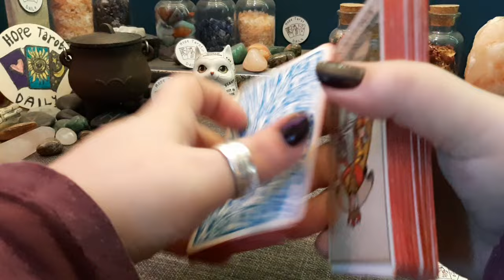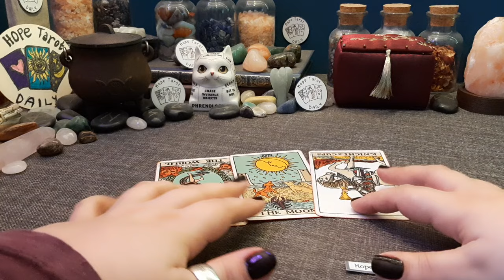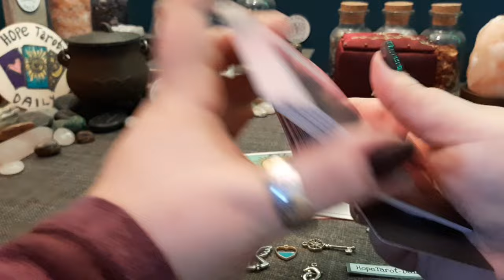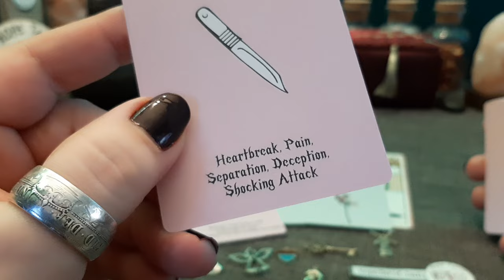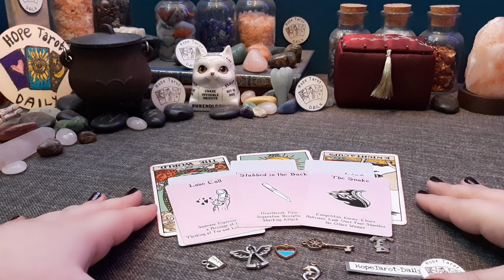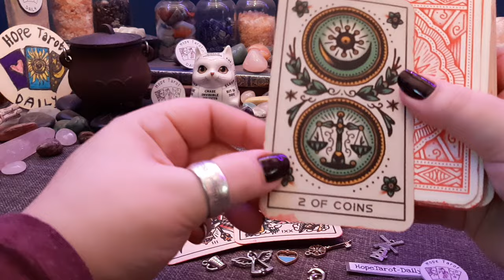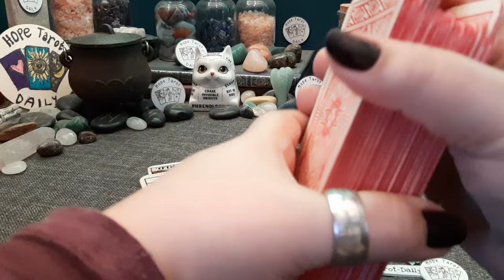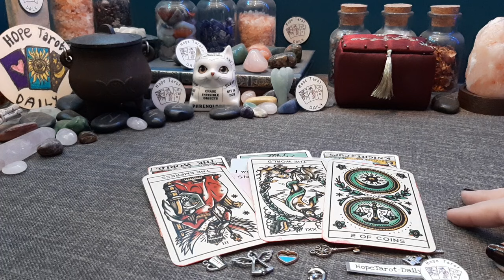The person on your mind! | Timeless Tarot Card Reading | Hope Tarot Daily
🔮 About me 🔮

💜 insightful messages
💜 spiritual guidance

Where you can book yourself into my tarot diary.

Angie 💜